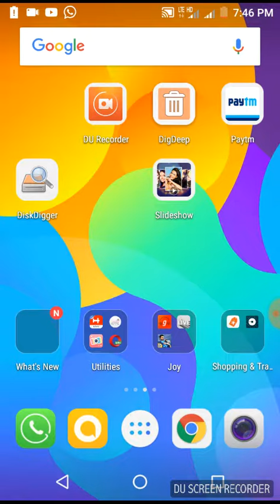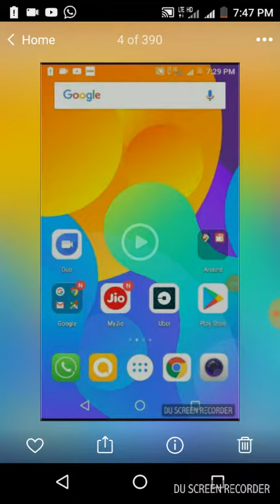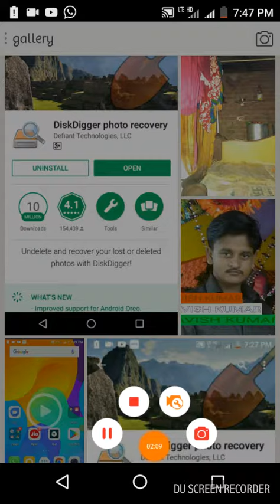Photos recsvre app